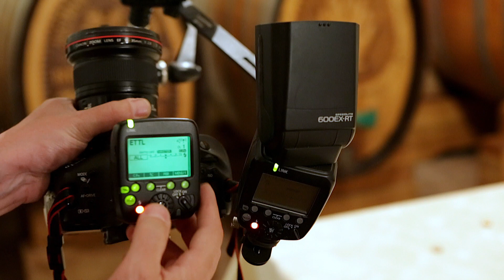Environmental Portraits, Ambient & Strobes Light on Location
This is very long episode! You have been warned! I am going step by step with light setup, but actually more with camera setup to get the most of ambient and artificial (strobes/flashes) light to capture winery atmosphere and getting white balance in camera. This is uncut real trial and correction process. I thought I would leave it as such. For some boring for some not.

I am in Illmitz by WIlli Opitz Vineyard/Weingut, by Angela and Iain Catering, by Neusiedlersee in Burgenland, Austria.

I am using Canon 600EX-RT strobes and Lastolite TriFlip set on location as very mobile setup.